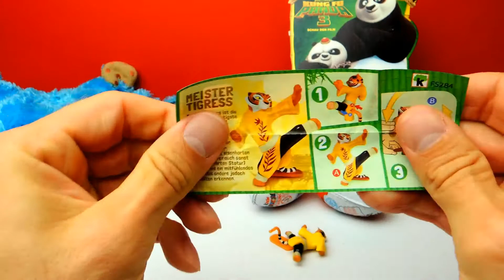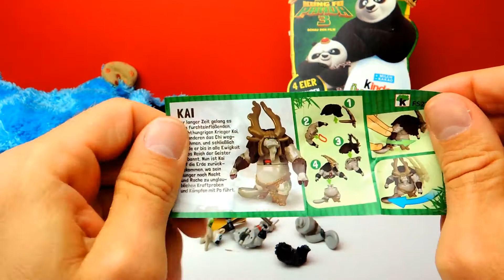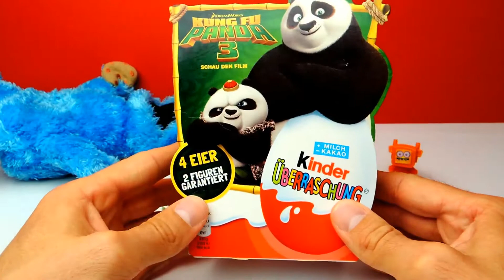Kinder Überraschungseier mit Kung Fu Panda Spielzeug und Krümelmonster